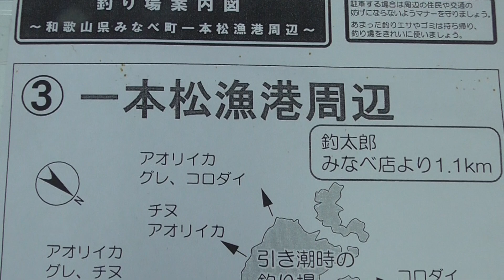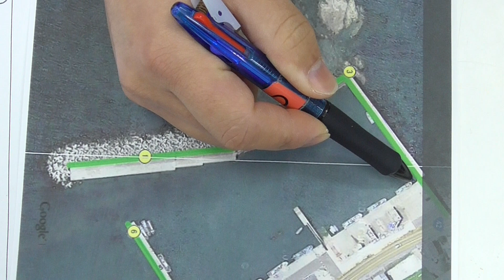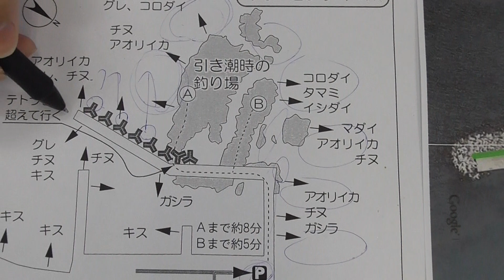和歌山県みなべ町堺一本松のアオリイカ釣り場ポイント説明。みなべ店から車で２分ほどの距離。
一本松というと堤防からアオリイカを狙う、という人もいますが、磯からも釣れるんです。

車は漁師さんの邪魔にならないようにお願いします。